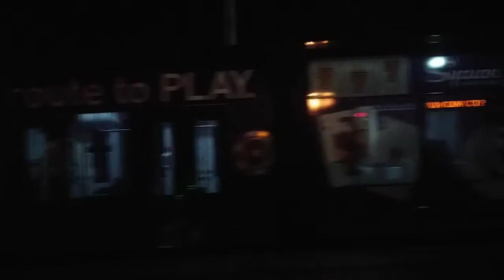Night Trains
This video you will night action of trolleys and Amtrak and Night BNSF Train